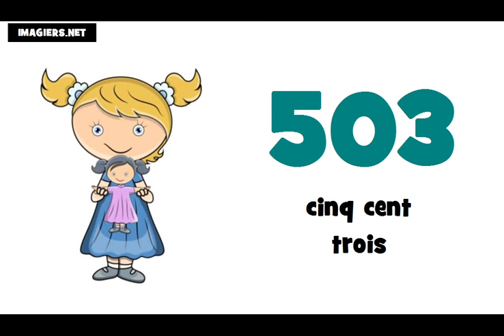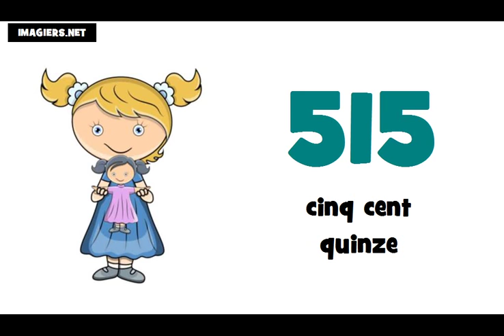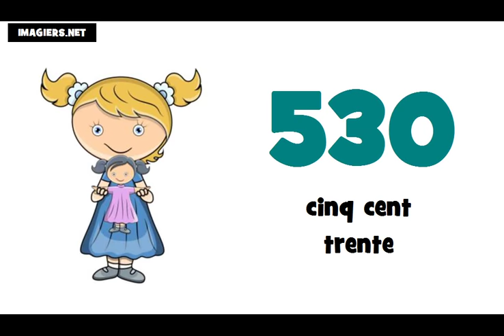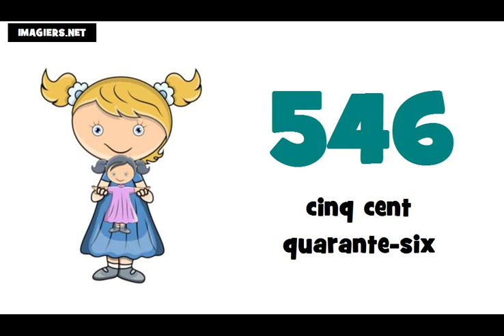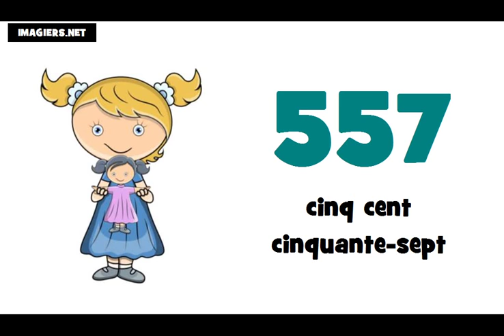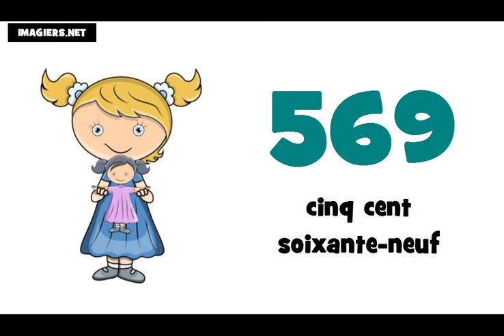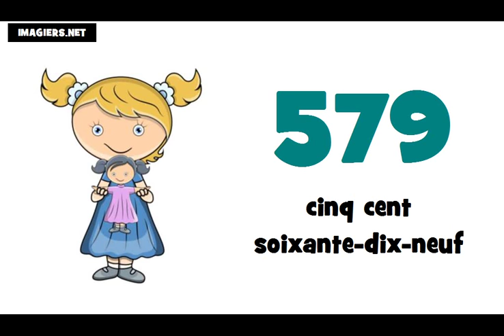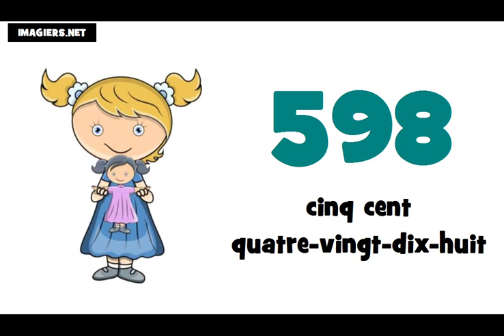J'apprends le français # Les nombres = de 500 à 600